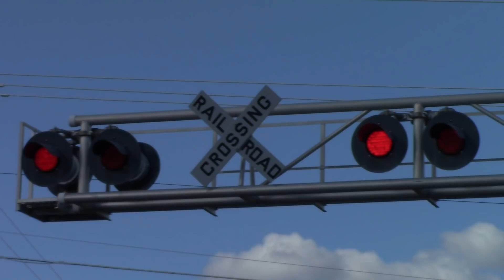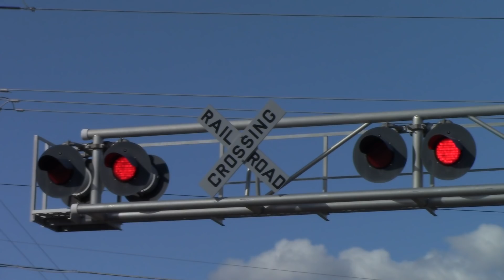Kilgore Rd. Railroad Crossing, UP 1451 LRR93 Lodi Local and Light Rails, Rancho Cordova CA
First an inbound Sacramento Light Rail Gold Line train with SACRT 213 and 232 CAF's then Union Pacific 93 job Lodi local freight train on the UP Placerville Branch with UP 1451 and UP 1488 GP40-2s and after an outbound Sacramento Light Rail Gold Line train with SACRT 202 and 201 CAF's passing the Kilgore Road railroad crossing at 1:12pm. The local came out later than normal today. I almost thought they were coming out.

Crossing Info:
Kilgore Road & Folsom Boulevard, Rancho Cordova California
Horn Zone for freight
Quiet Zone for light rail
Crossing owned and maintained by Sacramento Regional Transit. Bells ring through whole activation.

Lights: Four pairs of 12x24 inch Harmon Fading LEDs with Harmon Lights
Brackets: Harmon
- Cantilever Shoulder Signal
Bell: General Signals Type 2 Electronic Bell
Lights: One pair of 12x24 inch Harmon Fading LEDs with Harmon Lights
Brackets: Harmon
Gate Lights: WCH LEDs
Counterweight Arms: Harmon
Mechanism: Safetran
Base: WCH

Lights: Two pairs of 12x24 inch Harmon Fading LEDs with Harmon Lights
Brackets: Harmon
Base: Harmon

Brackets: Harmon
Counterweight Arms: Harmon
Mechanism: Safetran
Base: WCH

Brackets: Harmon
Base: Harmon

Crossing also has two no right turn signals and one crossing activation warning signal yellow flashers.